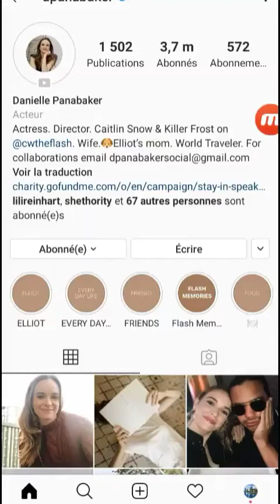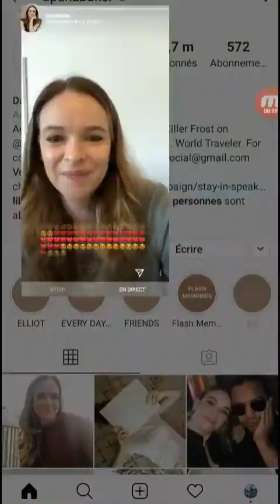Danielle Panabaker stories